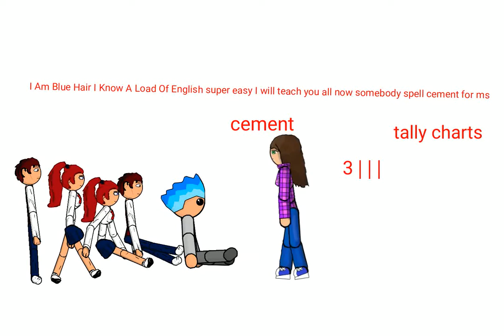Blue Hair Goes To Primary School